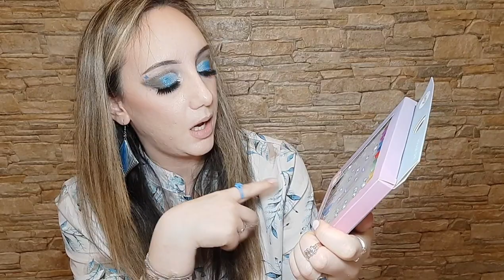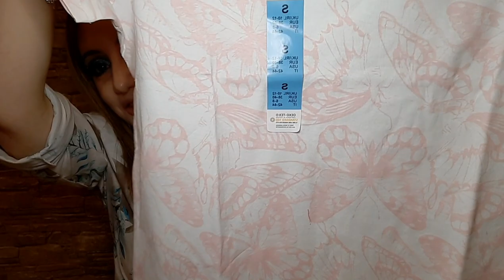IL PIÙ EPICO HAUL PRIMARK DI SEMPRE!!!! 💸💸💸💸💸💸💸💸💸💸💸